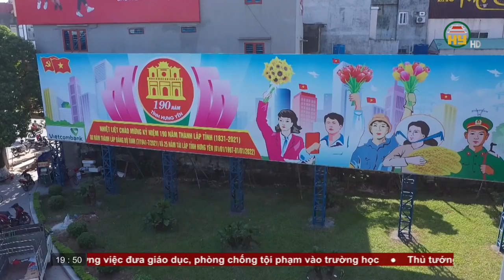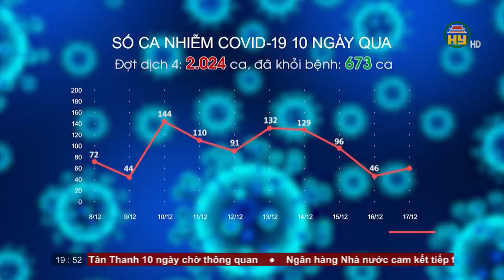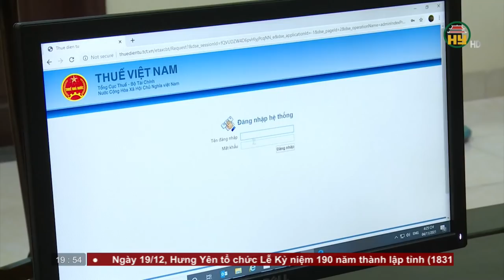Thời sự Hưng Yên thứ 6 ngày 17/12/2021